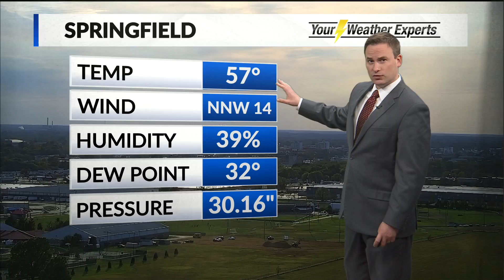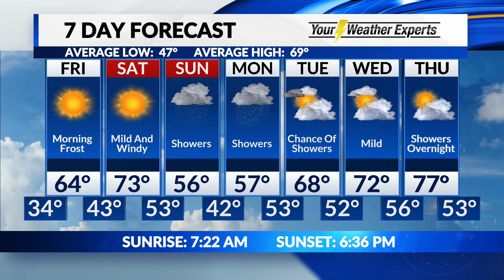Thursday, October 15 Evening Forecast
Frosty Friday morning, warmer on Saturday.